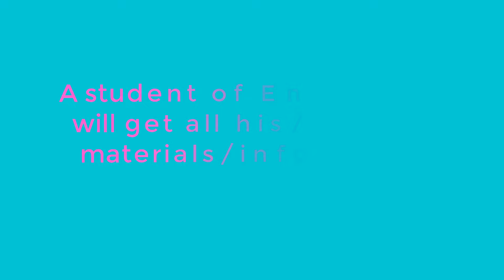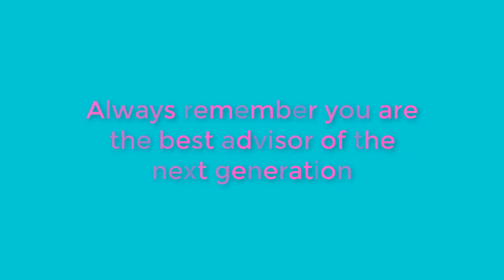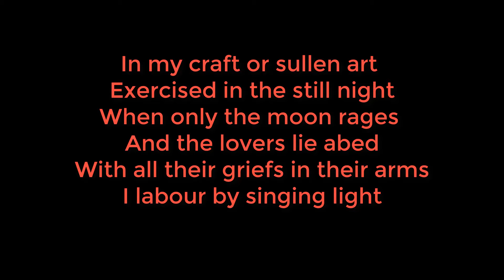in my craft or sullen art in bangla